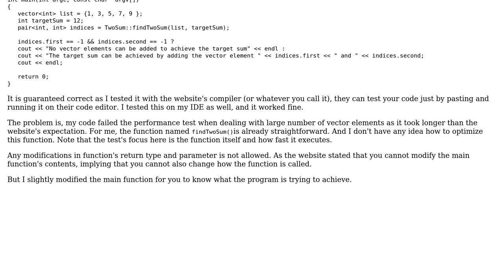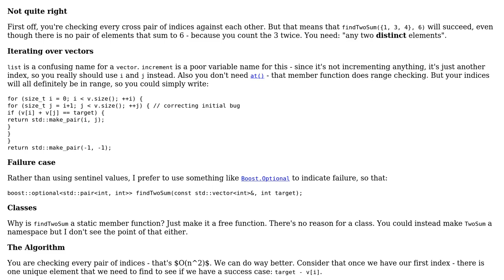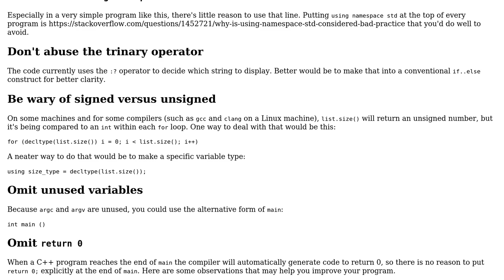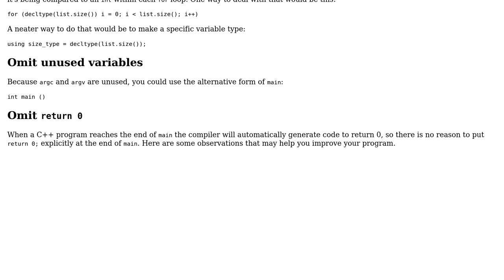Code Review: Finding indices of numbers that sum to a target (2 Solutions!!)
Code Review: Finding indices of numbers that sum to a target

With thanks & praise to God, and with thanks to the many people who have made this project possible! | Content (except music & images) licensed under CC BY-SA | Music | Images & others | With thanks to user Leandro Gecozo user Edward user Barry user 200_success and the Stack Exchange Network Trademarks are property of their respective owners. You are responsible for your own actions.